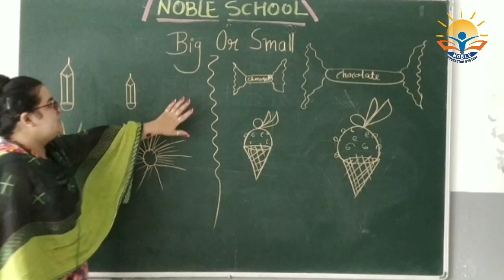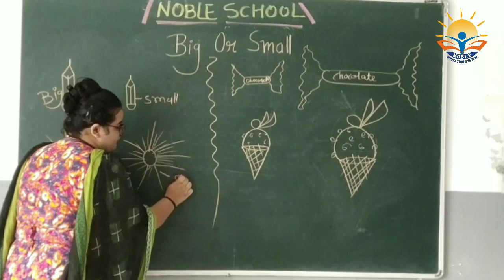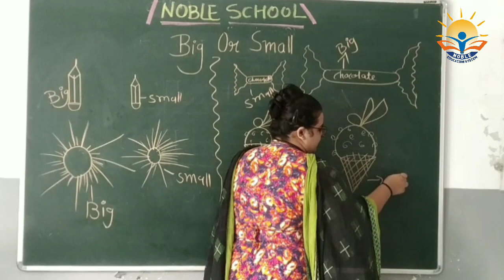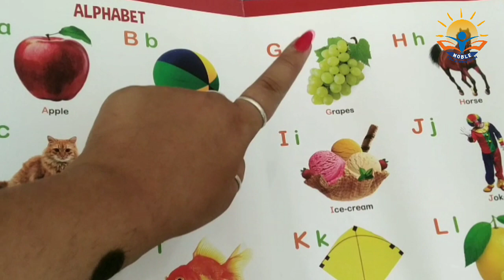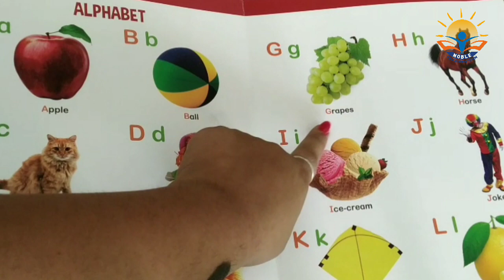PRE PRIMARY ENGLISH ORAL 09-07-2021(ENGLISH MEDIUM)